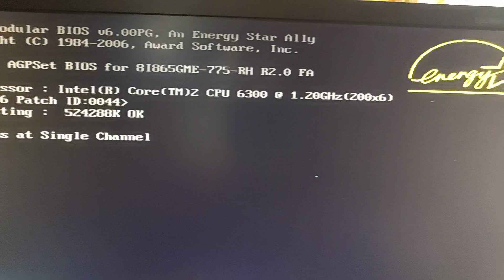Tiếp tục test thùng máy bộ compaq cổ 22 năm mua ve chai 80k có thơm không mời các bạn theo dõi